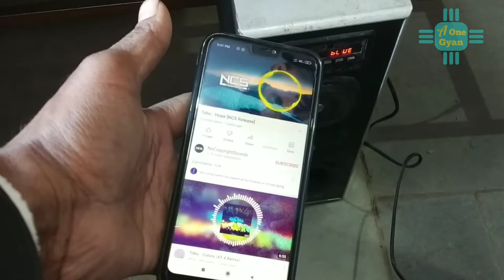Tavar Home theatre 7377 ic Problem Solved 🎷🎷🎷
a one gyan#

home music sistam#
#7377 ic audio problem#